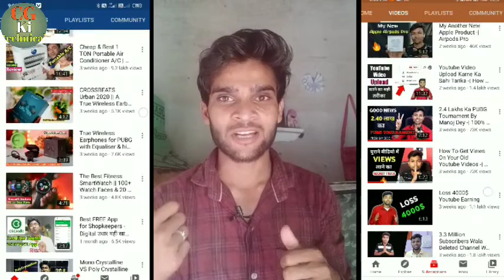mysmartsupport Manoj Dey Guru se aage || Manoj Dey Guru ko Piche छोड़ Gaya | Aise Hoga video rank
videos YouTube rank

Manoj Dev Guru ko Piche Chhod Gaya

my smart support Manoj Dey ka Guru

video Rang Kaise karaen

views Kaise lagaen
views Kaise laen 2020

how to channel grow
how to YouTube channel grow

how to grow YouTube videos

how-to views YouTube videos